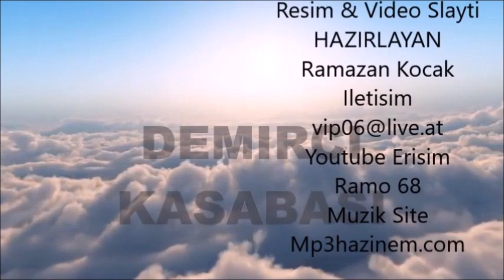Aksaray Gülagac Demirci Kasabasi Resim Silayti 2018